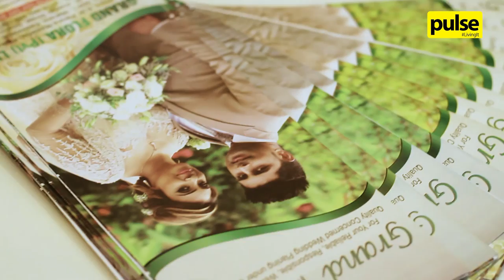Galle Face Hotel Wedding Show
The Galle Face Hotel Wedding Show was hosted recently for the second consecutive year. Here's how it went!